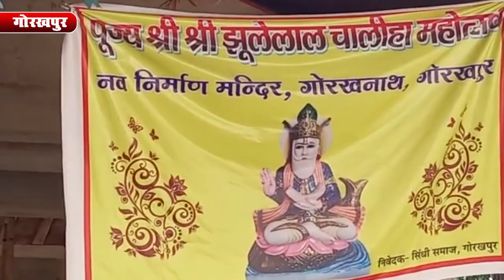झूलेलाल लंगर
Jhulelal Jayanti की खबरें
Latest News on Jhulelal
सिंधी समाज ने मनाई भगवान झूलेलाल जयंती
जय झूलेलाल सिंधी समाज मनाएगा:
झूलेलाल जयंती पर झूमे सिंधी समाज के लोग
Jhulelal Jayanti 2022